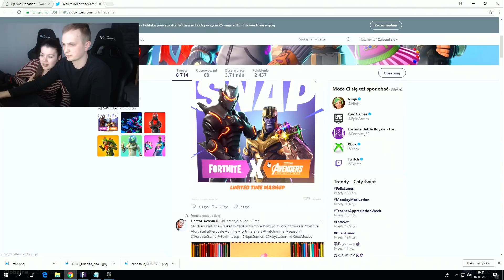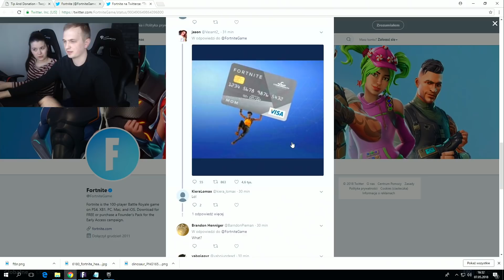AVENGERS W FORTNITE! NOWY TRYB JUŻ JUTRO! FORTNITE